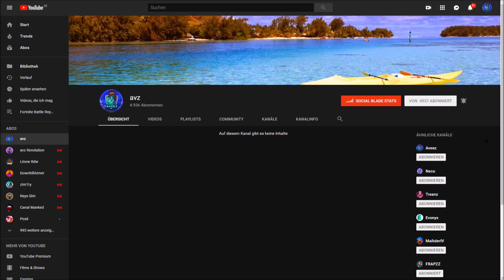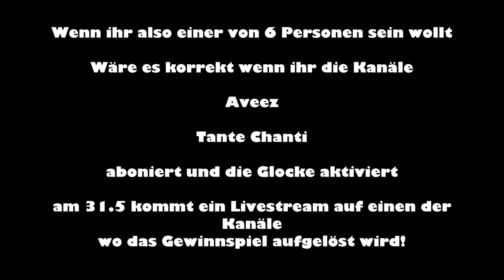das passierte als zwei RENEGADE RAIDER in Squad gingen und andere OG SKINS fanden..! (Fortnite)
In diesem Fortnite Battle Royale video auf Deutsch werde ich als Renegade Raider bzw Renegaide Raider Squad spielen und den Modus auffüllen, allerdings ist es kein Random Duos wo ich einfach die Duo Runde auffülle , sondern ich werde mit einem Freund der auch den Renegade Raider hat zusammen eine lobby suchen und finden zwei weitere og skins , welche eher nicht so gut unsere seltenen season 0 bzw season 1 skins fanden , also forderten sie uns zu einem 1v1 auf meiner kreativ 1vs1 map heraus und wurden in einem 2v1 am ende besiegt und rasteten aus , somit haben sie uns nicht ihre season 1 und den ikonik skin account gegeben und haben die Fortnite Lobby verlassen. Morgen kommt der Fortnite Daily Item Shop vom 24 April 2019! Feiert ihr auch fortnite tuturials für fortnite updates und fortnite clans wie Assikalypto oder wie mein fortnite clan Aveez ? bald kommen mehr videos mit den seltenen fortnite skins ghultrooper , aerial assault trooper , recon expert...
in diesem video spielen wir ein f2u Arena Fortnite gameplay mit dem renegade raider season 0 Skin der mega selten ist!
Das Video beruht auf fiktiven Ereignisen und aboniere mein Kanal für den Cookie den du dann bekommst.

Creator code : youtube_Aveez und abonieren für Cookies.

video inspiriert von carlitoes aka zdc_ale666 und RealAry

this happens when two RECON EXPERTS go in SQUADS FILL and meet the the MOST TOXIC RENEGADE RAIDERS..

coole Fortnite video :

Dieses Gewehr ist die STÄRKSTE Waffe in Fortnite! (neue waffe)

RENEGADE RAIDER fordert RECON EXPERT zum 1v1 um seinen ACCOUNT heraus... ( FORTNITE )

Ich treffe ein anderen RECON EXPERT in RANDOM DUOS.. Fortnite
mit V SkillZ RDW

itsassitv its assi tv sein creator code mecito-mermiflow

Fortnite ist ein kostenloses Battle Royale Spiel, welcher auch ein Pve modus hat und einige aktive esports pro clans wie Assikalypto oder andere. Es gibt die Spielmodi Solo , Duo wo die Random Duo Videos entstehen , Squad auffüllen und event modis wie Eine im Lauf wo man bspw. nur ein Schuss braucht um den Fortnite Gegner zu eleminieren und den Epischen Sieg zu holen.

Renegade Raider Beschreibung :
Der Renegade Raider ist einer der seltensten fortnite skins und war im Fortnite Item Shop zuletzt vor knapp zwei Jahren. Der Skin kostete 1200 V-Bucks das ist die Ingame währung von Fortnite Battle Royale und ist heutzutage einer der wertvollsten Skins die es gibt. Der Skin hat zwei Stile die man je nach Interesse aussuchen kann und spielen kann. Auf den Marktpreisen liegt der Skin bei knapp 600€ sprich 70000 V-Bucks!

OG Skins also Ogskins Beschreibung :
OG Skins sind seltenste Skins in Fortnite Battle Royale also Fortnite BR also Skins die sehr schwer heutzutage zu bekommen sind und einen sehr hohen Echtgeld wert haben. Solche OG Skins sind beispielsweise der lila Skulltrooper also der OG Skull trooper oder der Recon Expert sowie der Ghoultrooper bzw. Ghultrooper.